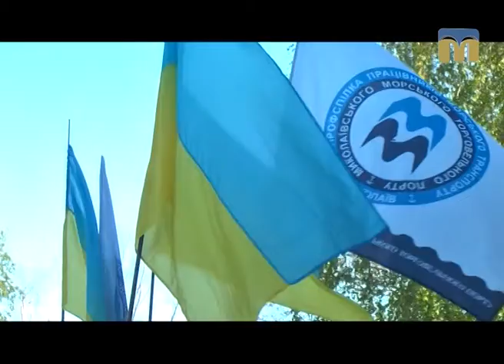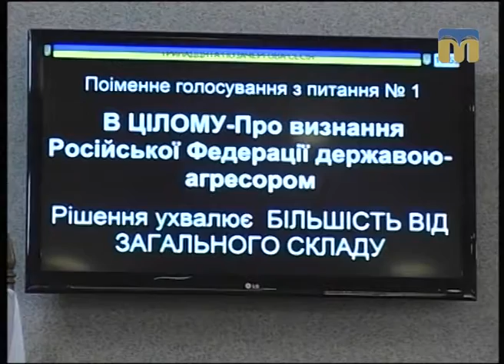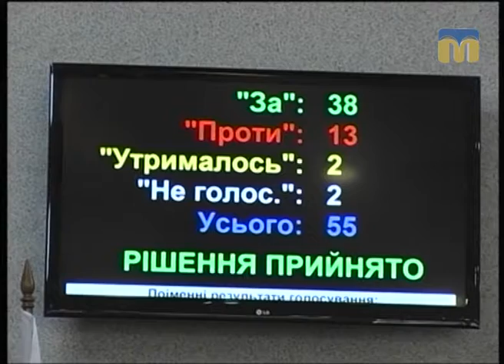ТНМ - Депутати Миколаївської обласної ради визнали Російську Федерацію державою-агресором